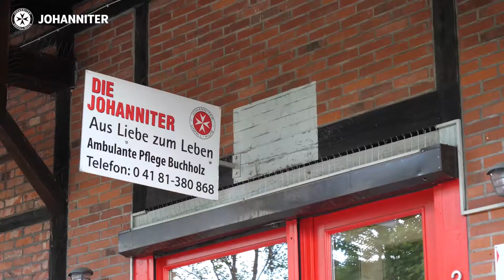Quereinstieg in die ambulante Pflege: Warum Sabina ihren Job so liebt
Sabina Shah ist früh Mutter geworden und ist eher zufällig in die Pflege gekommen. Im Video erzählt sie, warum sie ihren Beruf so liebt.